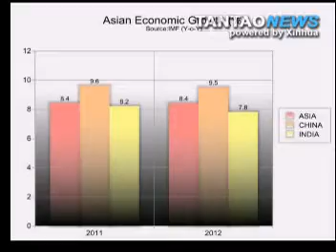IMF: Strong Asia Growth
The International Monetary Fund (IMF) says it forecasts strong economic growth in Asia.